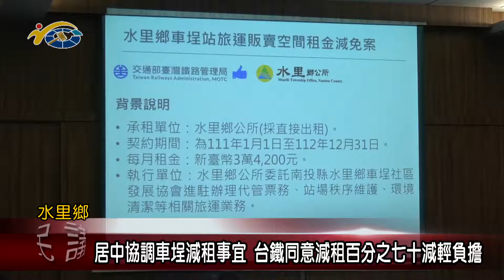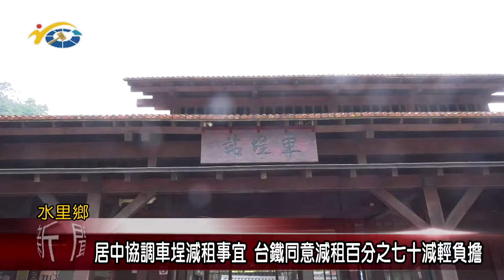20220526 民議新聞 居中協調車埕減租事宜 台鐵同意減租百分之七十減輕負擔(縣議員 蕭志全、陳淑惠)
台16線11至12公里處的崩山，造成集集線的中斷，火車到不了水里站與車埕站，加上疫情擴散嚴重，車埕火車站一天的遊客，只剩十多人，甚至更少。讓承租的車埕社區發展協會是叫苦連天，因此陳情給立委許淑華，希望可以體諒現實狀況，向台鐵局來申請減少租金的壓力。